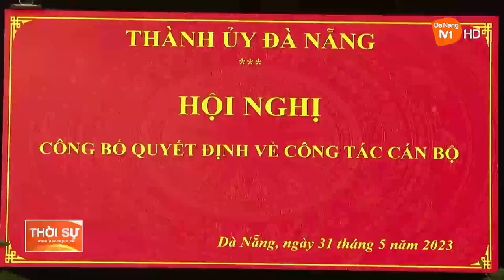THÀNH ỦY CÔNG BỐ QUYẾT ĐỊNH CÔNG TÁC CÁN BỘ